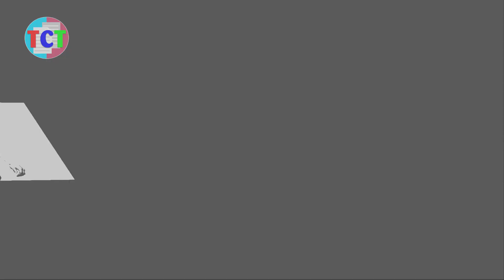🔴TIN VUI: HỌP BÁO đá lại trận Việt Nam Vs Ả Rập, trọng tài người Nhật Bản bủn rủn nhận TIN SÉT ĐÁNH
HỌP BÁO đá lại trận Việt Nam Vs Ả Rập, trọng tài người Nhật Bản bủn rủn nhận TIN SÉT ĐÁNH